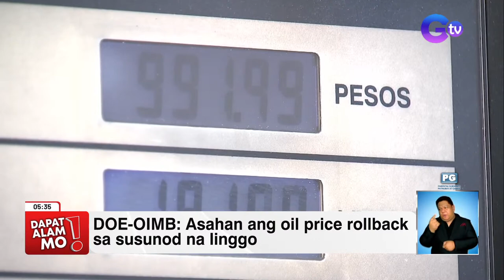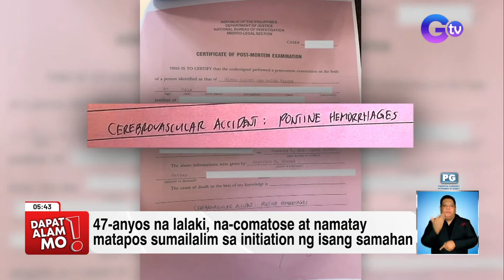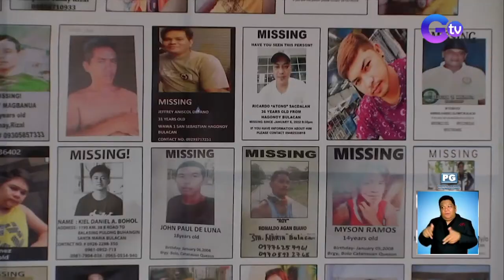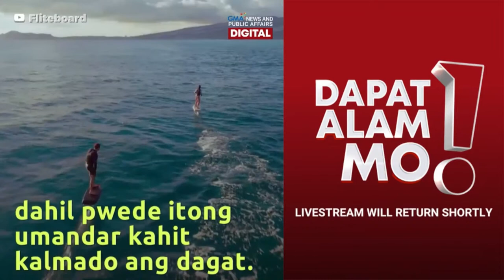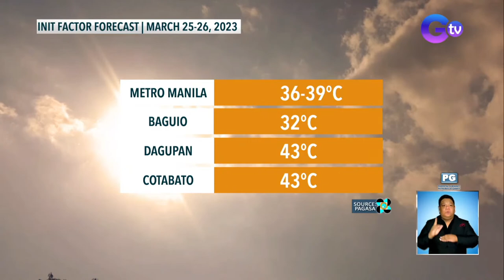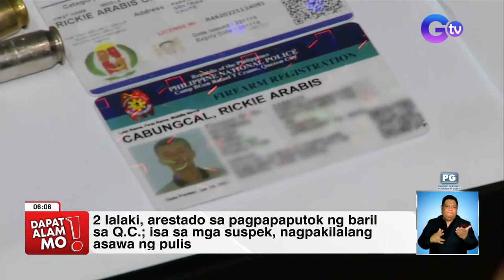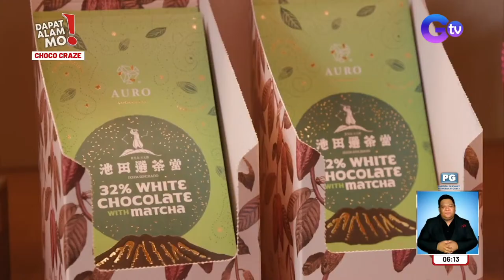Dapat Alam Mo! Livestream: March 24, 2023 - Replay